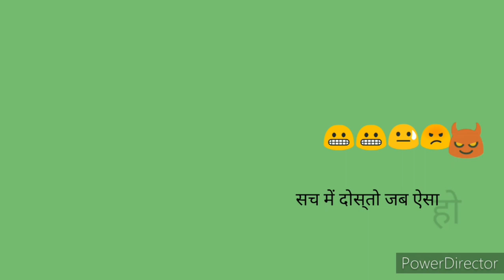चेहरे में फेशियल जैसा glow चावल में ये मिलाकर लगालो झुरियां, झाइयां दाग धब्बे गायब, रंग होगा गोरा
Rice face pack | World’s best skin whitening & anti aging rice face pack | Magical skin whitener rice face mask – just in 15 days | get beautiful spotless glowing and radiant skin | everegreen nuskhe

In this video I am sharing rice flour face pack to get beautiful spotless glowing and radiant skin.

Rice flour is very good and very effective for skin.
its help to get spotless, clean, clear glowing & bright skin, this face pack with lighten your skin naturally, use the remedy twice in a week.

 It reduce dark spots, wrinkles, pigmentation, dead skin and make the skin super soft, fair and glowing.

skin whitening rice face pack at home

Skin whitener face mask | anti aging rice face pack  | skin lightening secret | get fair & glowing skin | instant skin whitening rice face pack  |  Korean beauty secret  | anti aging rice face pack | skin whitening remedy | home remedy | parament skin whitening  | rice flour face mask

The preparation of this remedy is very simple and easy.

Clean the face thoroughly before applying any face pack.

Cleansing : take raw milk and a pinch of turmeric (optional) and mix them well and cleanse your face with it.

Face pack : take rice flour, raw milk and honey mix them well. Apply this face mask for 15 to 20 minutes to get super radiant and glowing a face. Do try this face pack twice a week  to get ageless youthful fair skin.

Uses of rice flour face pack for skin whitening, remove dark spots and wrinkles, rice flour for face

Chawal Ka atta dead skin ko nikalne mein kaafi madad karta hai rice powder face pack lagane se skin refreshing aur young lagti hai ye skin ke liye whitening agent Ka kaam Karti hai rice flour mask sunburn aur taning Ka remove Karti hai.

Rice powder for skin | rice powder recipe | rice powder scrub | chawal ke aate Ka face pack kaise banaye | rice powder face mask  | rice face pack

agar apko acne pimples ki problem hai toh chawal Ka atta se bana face pack skin ki almost problems ko dur Karne mein saksham hai. Chawal Ka atta wrinkles aur dark circles ki bhi remove karta hai ye ek bahot hi achha face pack hai jo skin ko lambe samaye tak glowing aur young banata hai isse skin healthy hoti hai

Chawal ka atta | chawal ka face pack | chawal ka face pack kaise banaye | chawal Ka face pack in hindi | chawal Ka face mask  | rice face mask

Musician: @iksonofficial

Musician: @iksonofficial